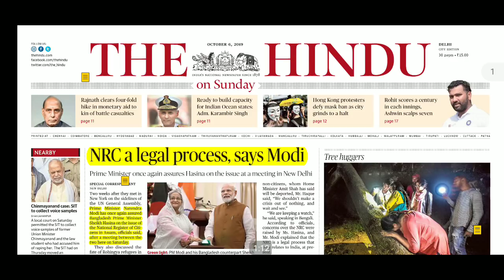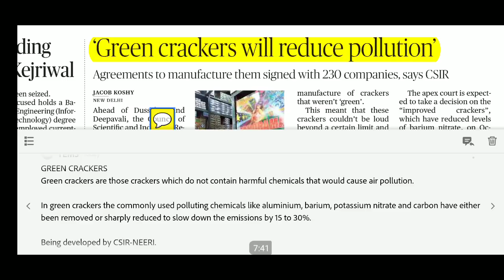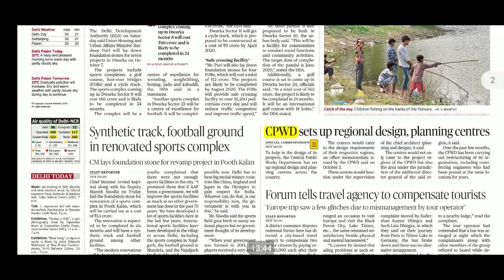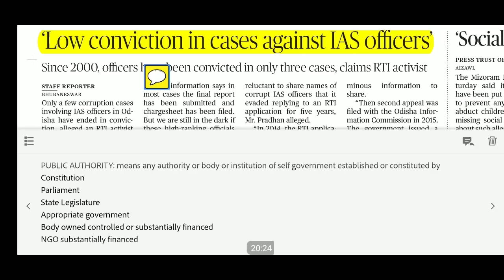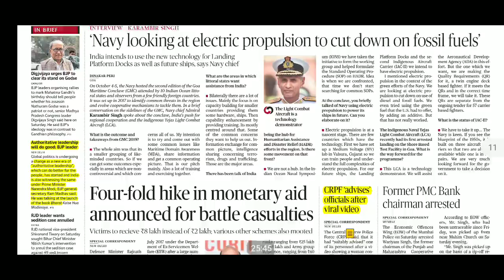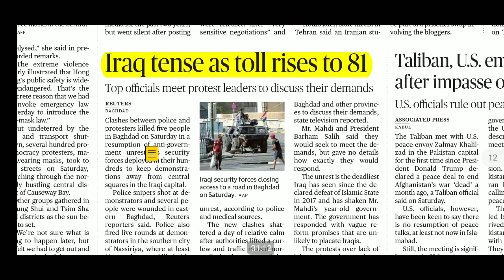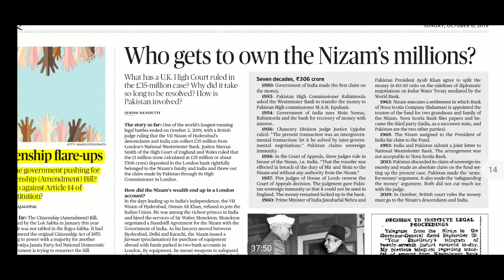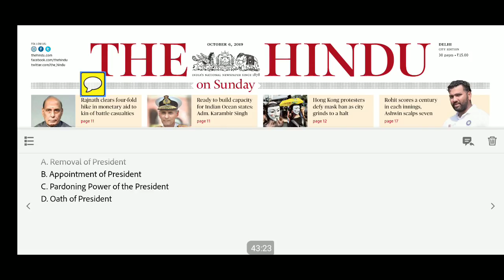The Hindu Newspaper Analysis 6th October 2019| Daily Current Affairs